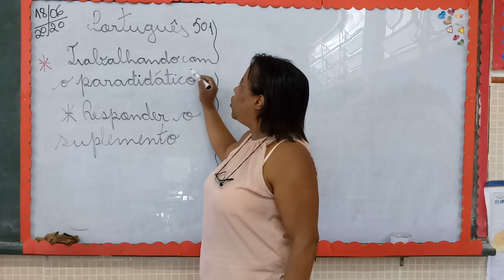PROFª VÂNIA - 501 18 06 PORTUGUÊS